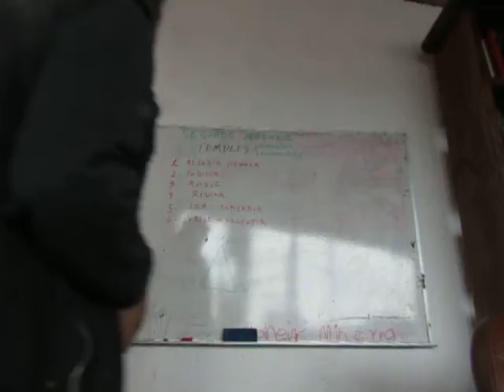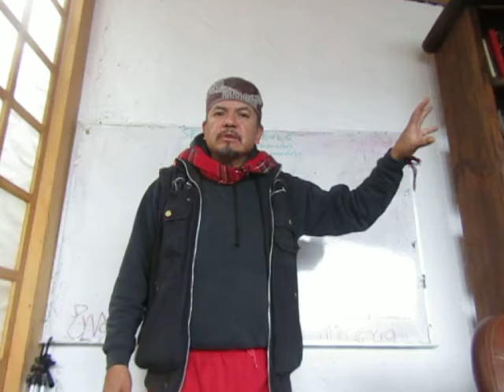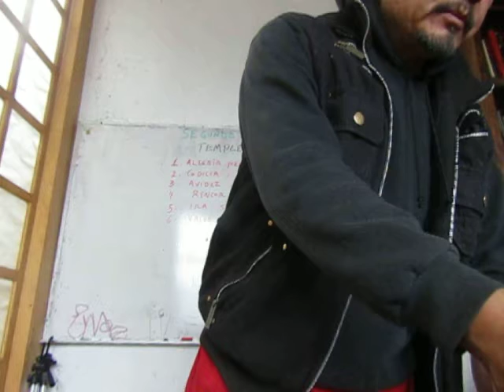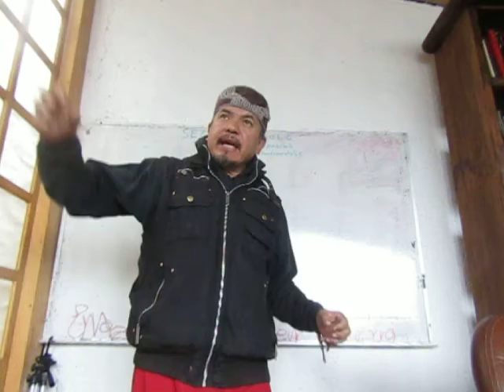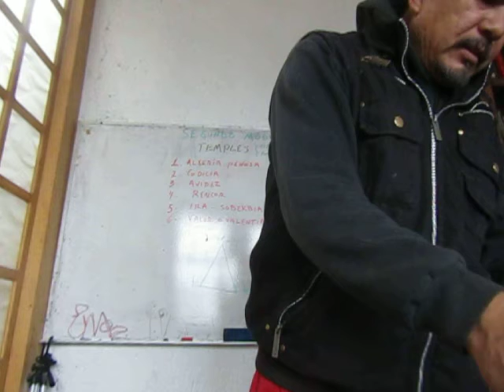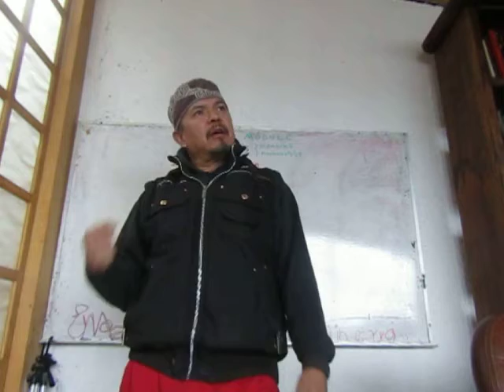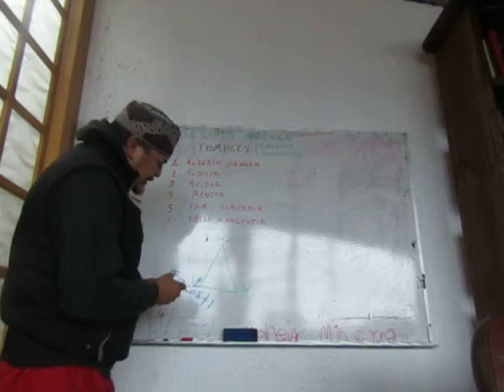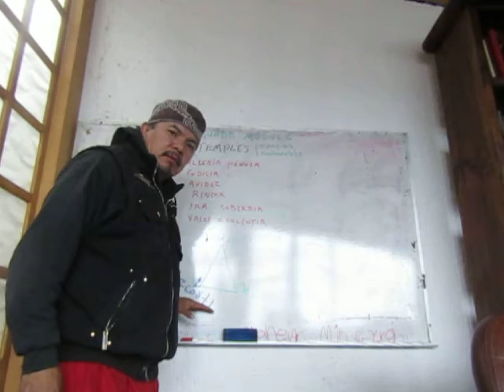# 29 COMO SE VA DANDO LA FUNDACION DE MEXICO TENOCHTITLAN COMO UNA NACION LIBRE IZCOATL Y TLACAELEL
SITUACION. COMO SE VA DANDO LA LUCHA DE MEXICO CONTRA AZCAPOTZALCO. LOS MOTIVOS. COMO COMIENZA...